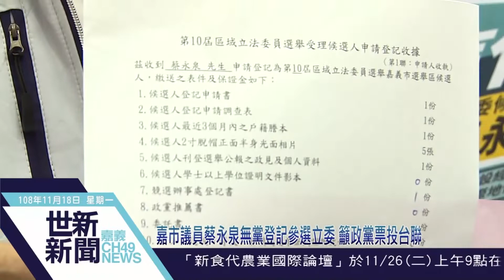世新新聞 嘉市議員蔡永泉無黨登記參選立委 籲政黨票投台聯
108年11月18日 (一) 世新新聞

嘉市議員蔡永泉無黨登記參選立委 籲政黨票投台聯

嘉義市議員蔡永泉18日上午以無黨身分登記參選嘉義市立委，呼籲支持者政黨票投給台聯黨，他說，數十年來目前的政黨說不出台灣的真實定位，陷入顏色對立、意識形態及政治的爭議，他若用無黨當選立委能不受政黨約束，為期待新台灣的民眾打拚。